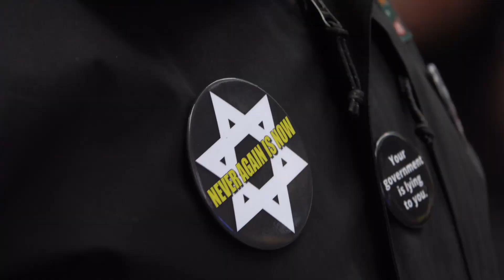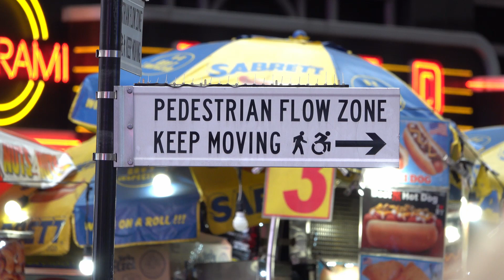Times Square Rally October 9, 2021